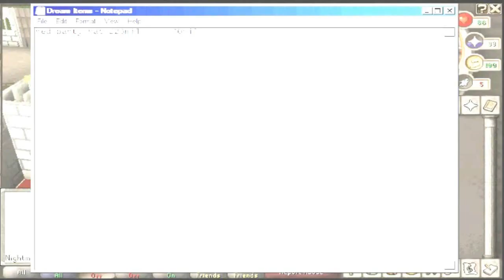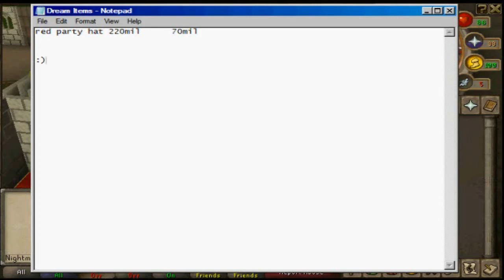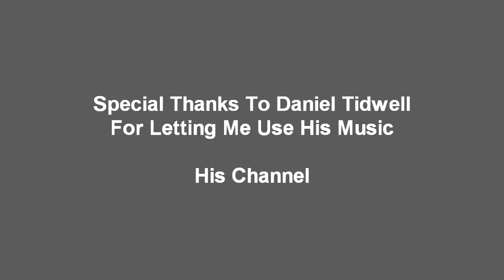[Runescape] How To Become A Billionaire GuideTips Part II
Thumbs Up If This Guide Helped You!